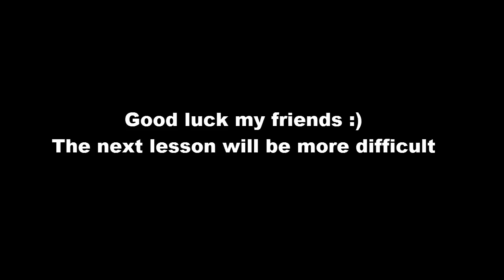Piano Lesson 1 - Scale - How to play Piano for Beginners (Synthesia)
My piano lesson's goal is to make a starter become a good pianist. Just start with the first lesson and when u have achieved as its
best the first lesson, you can then choose to do the next lesson. If you follow this advice, i can assure you that you become very good :) . And even though you dont always understand the tricks or tips or even the exercices , just try your best and try to insist on these elements that you don't understand or achieve, because this is main thing that will make you progress.